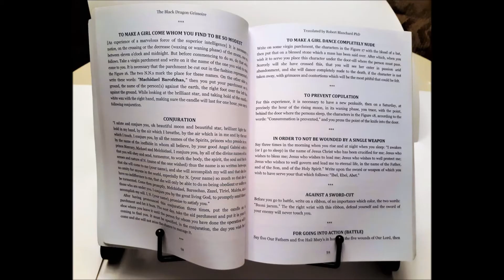Black dragon Empowered Grimoire